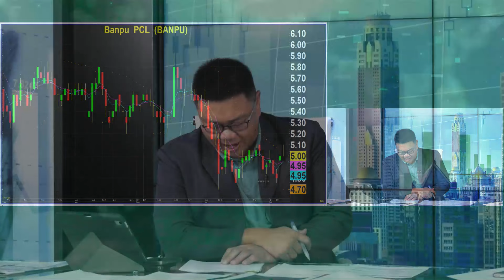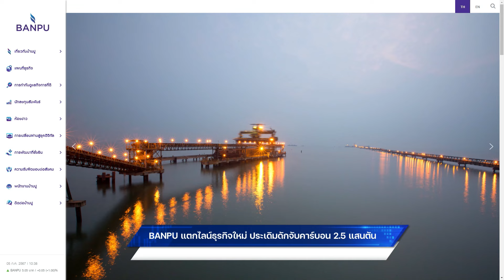BANPU แตกไลน์ธุรกิจใหม่ ประเดิมดักจับคาร์บอน 2.5 แสนตัน